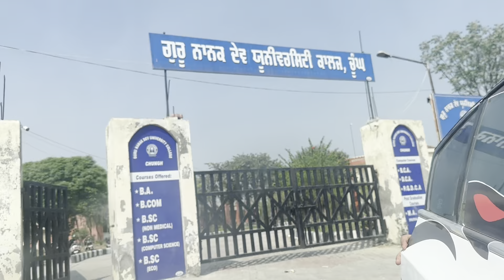CRUZE FOR SALE || BUYING NEW VERNA